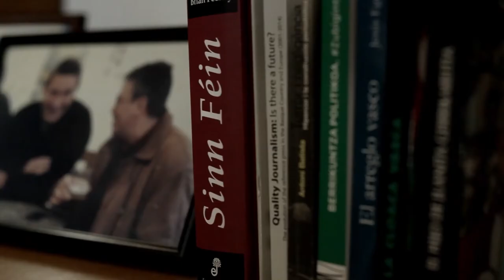'Polifonia Basca' (Tràiler Oficial) (V.O.CAT.)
Tràiler oficial del documental 'Polifonia Basca', produït per Clack, dirigit per Joan Salicrú i Ariadna Vázquez i presentat per Antoni Batista, que s'emet el dimarts 11 d'abril de 2017 dins l'espai 'Sense ficció' de TV3.

En ell hi intervenen Juan José Ibarretxe, Arnaldo Otegi, Iulen de Madariaga, Ramón Jáuregui i fins a 14 persones ben conegudes de l'Antoni Batista, periodista català que duu 40 años escrivint sobre el País Basc.

+ info: polifoniabasca.clack.cat

Direcció: Joan Salicrú i Ariadna Vázquez
Realització: Eloi Aymerich
Director de fotografia: Fèlix Bonnin
Operador de drons: Albert Arrabal
So: Pol Alfageme i David Casals
Edició: Marc Giner
Producció: Georgina Altarriba i Laia Higon
Muntatge musical: Pol Alfageme
Postproducció d'àudio: Pol Alfageme
Disseny gràfic: Pol Alfageme
Gerència Clack: Jordi Soler Facto Assessors